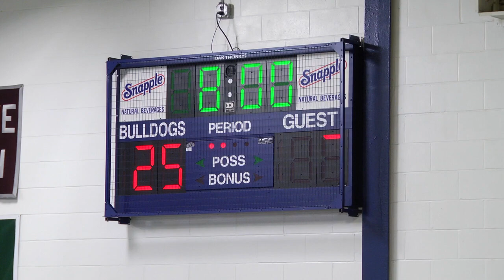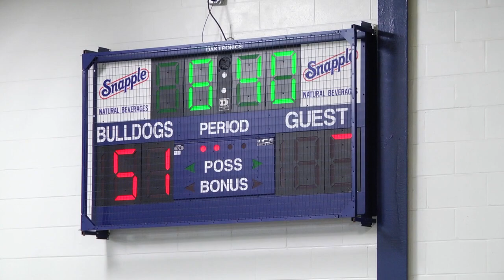Dwight Englewood vs Bergen Arts & Science Charter School 2014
Dwight Englewood vs Bergen Arts & Science Charter School